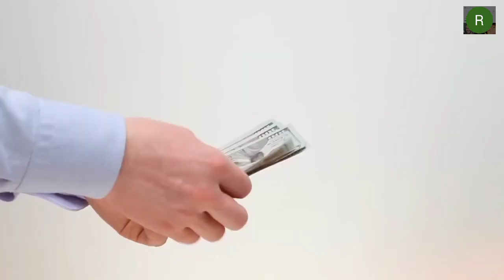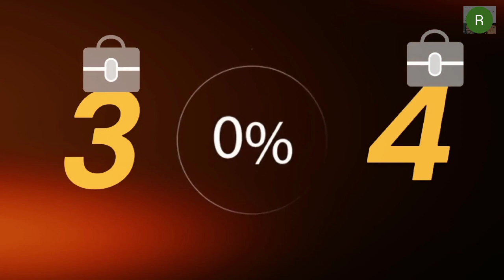Enhance Your Facial Features: Tips for Slim Nose, Lips, and Glowing Skin" hindi "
"Enhance Your Facial Features: Tips for Slim Nose, Lips, and Glowing Skin"
"Learn how to enhance your facial features naturally with these simple exercises and tips! Discover techniques to slim your nose, lips, and achieve glowing skin. Follow along with easy-to-do routines for a more confident and radiant appearance. Say goodbye to facial insecurities and hello to a more beautiful you!"